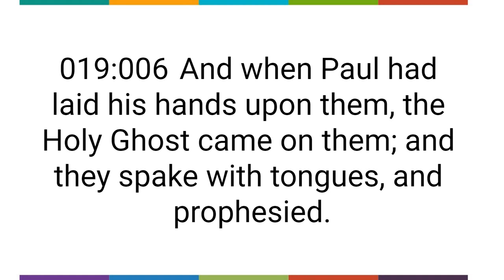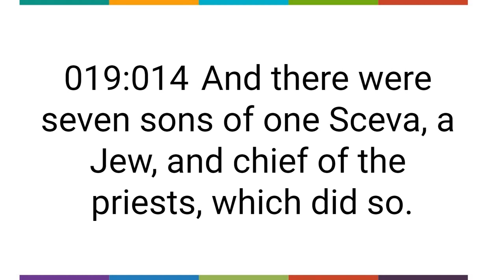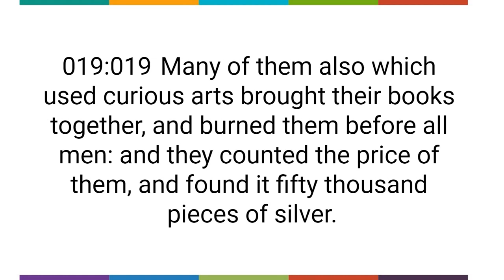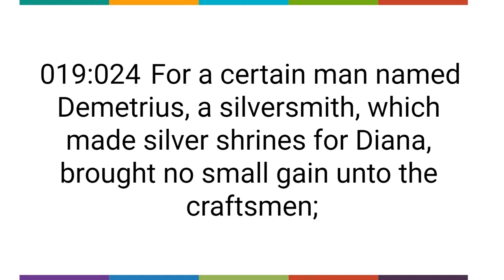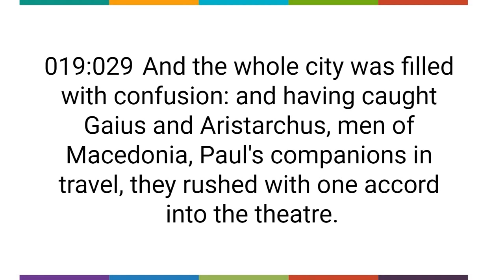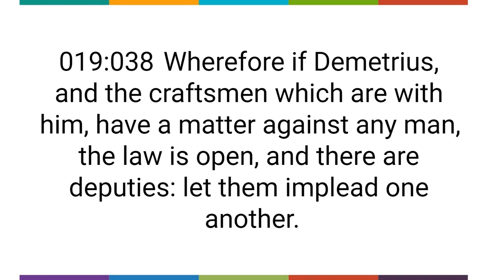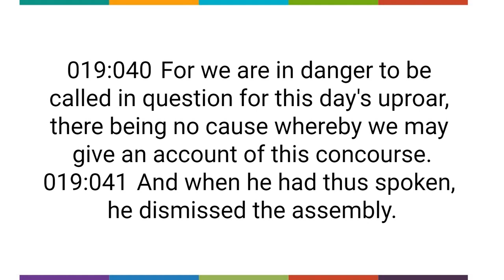Acts 19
Acts Chapter 19, New Testament, King James Version, Holy Bible, Holy Scriptures, Audio Bible